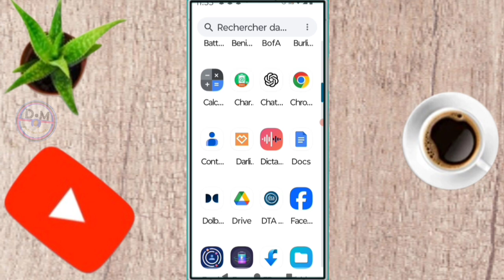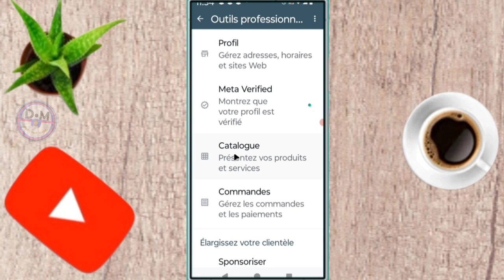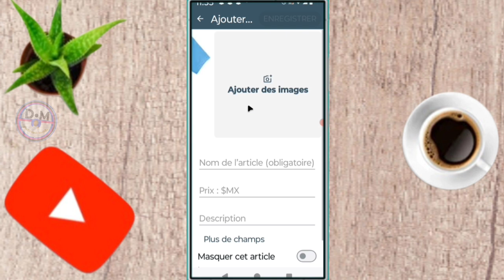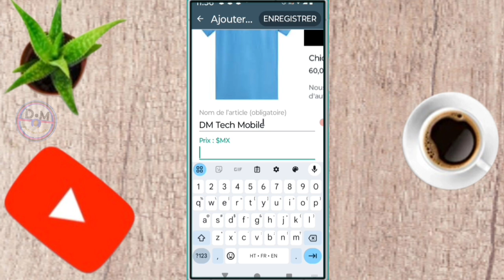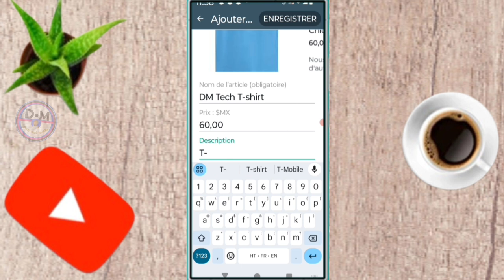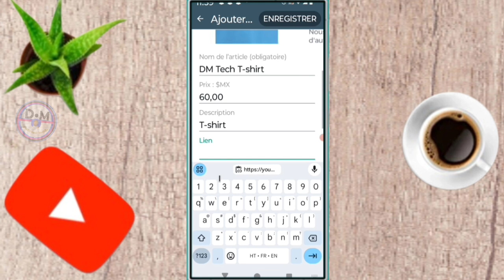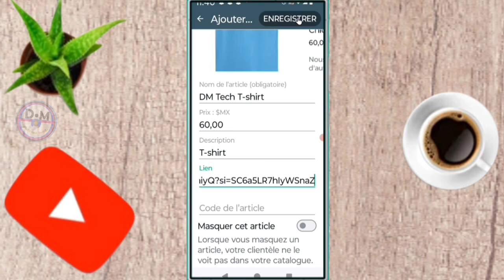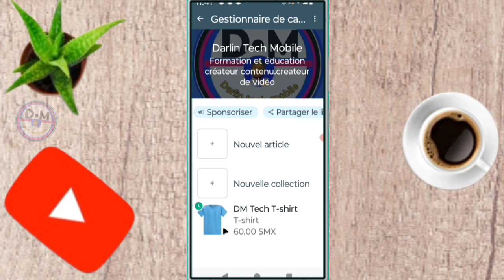✅ Comment créer un catalogue sur WhatsApp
dans cette vidéo nous vous apprenons à apprendre et vous expliquons   comment créer un catalogue sur WhatsApp  dans cette vidéo et vous et moi qui avons aimé la vidéo laissez un commentaire et partagez et dites-nous ce que vous pensez de cette vidéo et vous et moi qui venons de rencontré la chaîne Abonnez-vous et activez la cloche pour ne pas rater les prochaines vidéos et ne pas nous oublieret n'oubliez pas nous venons d'activer une boutique sur la chaîne visitez nous merci .

Vidéo app
Vidéo Facebook
Vidéo youtube
Vidéo tiktok
Vidéo Instagram
Vidéo internet